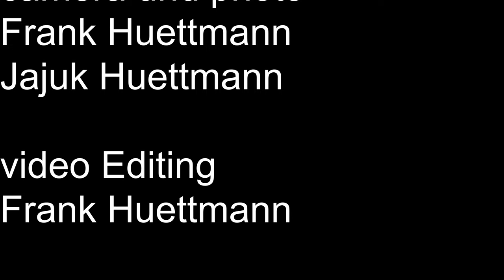Hummus mit Tahini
Hallo wir haben Hummus mit Tahini gemacht.
Das schmeckt lecker